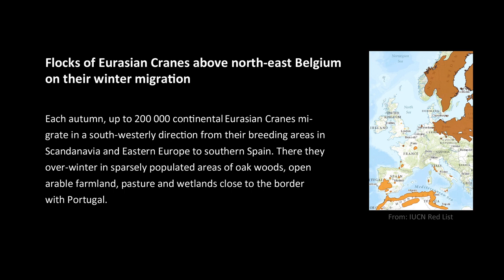Eurasian Cranes autumn migration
Each autumn, up to 200 000 continental Eurasian Cranes migrate in a south-westerly direction from their breeding areas in Scandinavia and Eastern Europe to southern Spain. There they over-winter in sparsely populated areas of oak woods, open arable farmland, pasture and wetlands close to the border with Portugal.

I was lucky enough to witness them on a weekend trip in Belgium. What an amazing sight!
The footage was recorded on the 8th of November 2014.